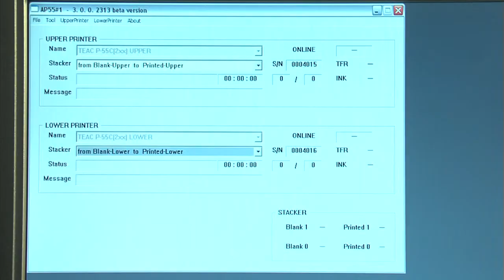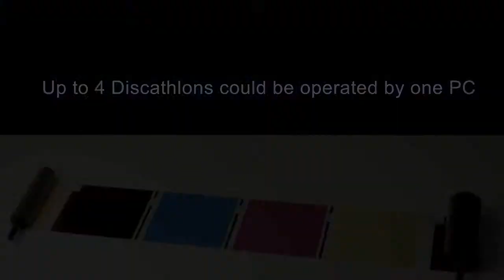Video TEAC Discathlon2- P55C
DISCATHLON2 - Autoloader di ultima generazione, molto simile ad Explorer 1, ma specificamente progettato per operare, se occorresse, incessantemente.
Può gestire la movimentazione e la stampa di 300 CD/ DVD, in abbinamento con una, o due stampanti P55B/C, che potranno ri-trasferire termicamente tanto il medesimo , quanto distinti soggetti.
Grazie a questo formidabile motore, lineguagliabile qualità di stampa foto-realistica garantita da TEAC P55C si rende disponibile con un elevato standard di produttività.
P55-C - La stampante a ri-trasferimento termico che rivoluziona il mondo del Media-Finishing. Permette di trasferire su CD/DVD (ed anche mini CD/DVD, CD/DVD card) immagini di qualita' foto-realistica assoluta. Consente: altissima risoluzione, eccezionale ripetibilità, brillantezza e longevità dei supporti stampati. Non esiste nessuna tecnologia alternativa in grado di eguagliarne le prestazioni. Interfacciabile ai migliori robot di movimentazione e masterizzazione oggi in commercio. E il prodotto ideale per soddisfare le esigenze di personalizzazione espresse dai mercati piu' alti.
Alle strepitose prestazioni di P-55 B, unisce grande velocità di lavorazione, garantendo la produttività richiesta nei processi di duplicazione massiva.